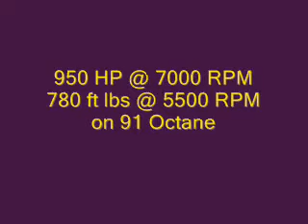Rich Nedbal EFI Pump Gas HEMI on Dyno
This HEMI is in my 185" Landshark Dragster that runs 7.60s @ 175.